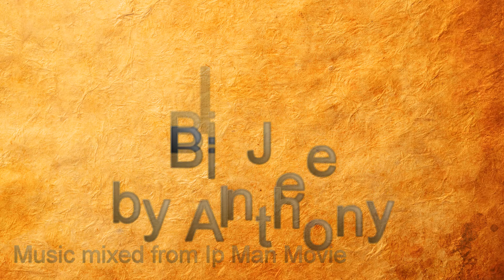WingChunLI.net - Bil Jee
Integrative Wing Chun in Ronkonkoma NY presents Bil Jee form done by Anthony under Sifu Lopez.

This was in 2005 at Martial Arts EXPO.